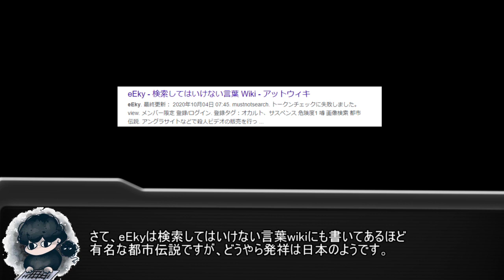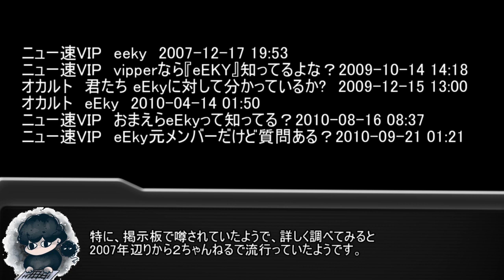【都市伝説】裏サイトの犯罪者集団「eEky」は本当に存在したのか？真相を追う！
良くも悪くもインターネット１つで、なんでもできる時代になってしまいましたね...